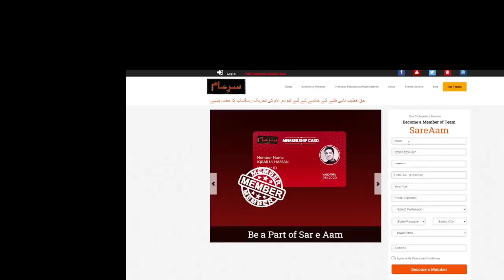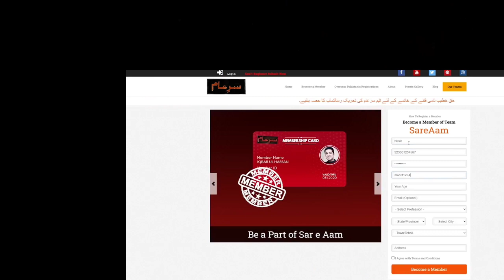Iqrar ul Hassan's next plan to EXPOSE Haq Khateeb | Shuf Shuf Sarkar's Astana will be CLOSED